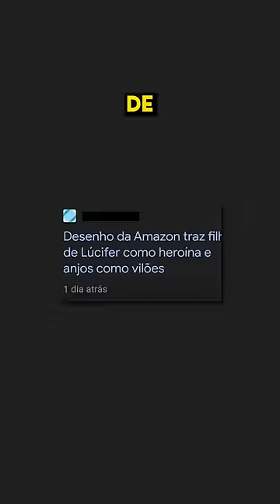CRISTÃOS QUEREM CANCELAR HAZBIN HOTEL